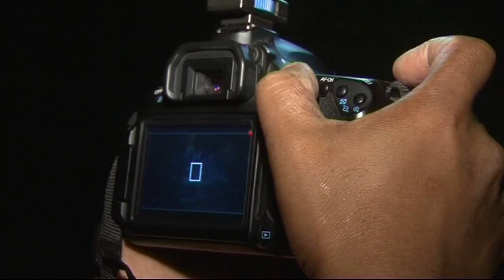Royal Magpie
Royal Magpie Night Cruising  Sunderbans

Cameraman: Md. Faruk

Md. Faruk Managing Director
Hotel Royal International  & The Royal Tour.

 A-33, K.D.A. Avenue.Khulna - 9100 Bangladesh